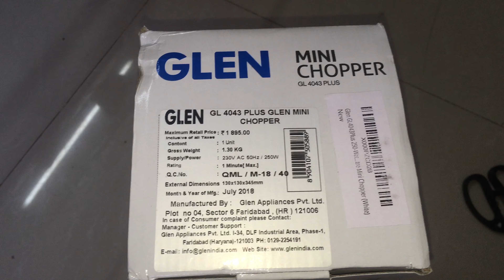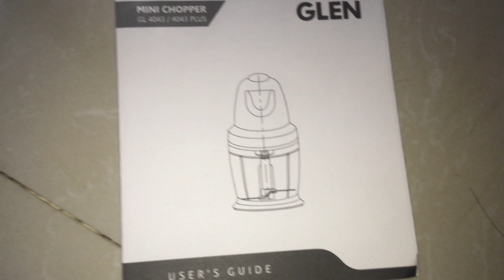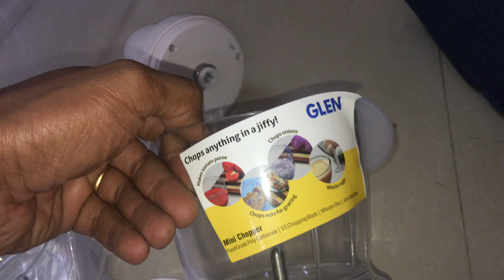Glen GL4043Plus Mini Chopper From Amazon India Unboxing